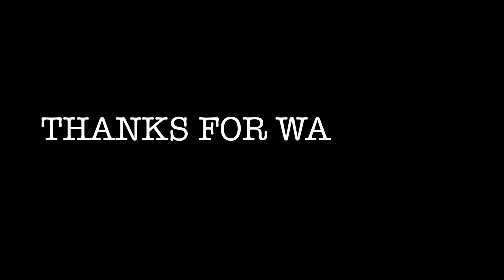Pregnant Video Of Destiny Etiko, Uju Okoli Will MAKE You Think Twice